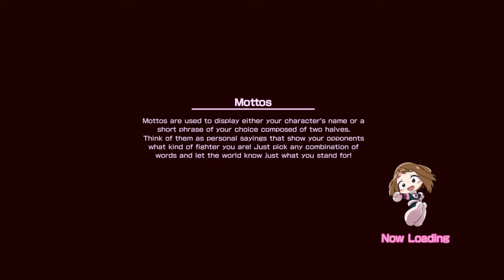My Hero One's Justice Ep. 9 (Everyone fails to protect Bakugo!)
-Nomu are Pokemon and All For One is working to collect/create them all!
-It would have been really cool if the game had decided to tell everyone's story.
-Lies has a lot of opinions about Deku. Especially in reference to his use of the One For All Quirk. . .